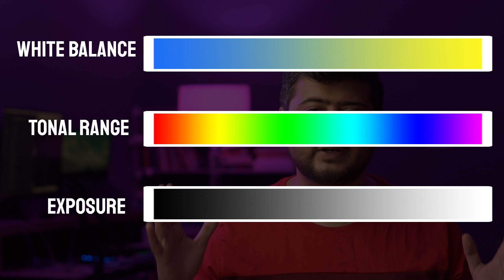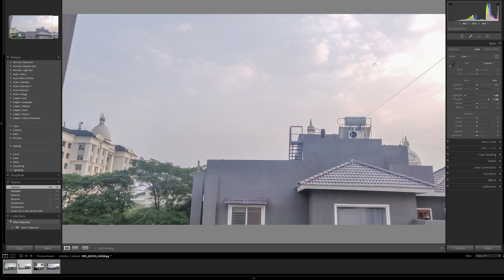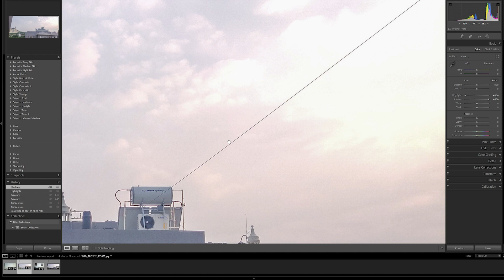RAW vs JPG | Complete Difference between JPG and RAW Explained (Hindi)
Beginners ko kaafi confusion rehta hoga kir RAW and JPG format me differences kya hai? Aur camera me kaunsi setting rakhni chahiye.

Ab iska sidha jawab to hai nahi ki RAW use kare ki JPG, wo to situation pe depend karta hai. Leking RAW vs JPG me better format kaunsa hai? Wo bhi situation pe depend karta hai.

Ye video banae ka aim hai ki aapko ek video me puri details samajh aa jae aur aap khud decision le sako ki kaunsa format use karna chahiye, RAW ya JPG.

🔗🔗🔗 Products/Links Mentioned in this video 🔗🔗🔗

About Me:

I am Pixel Matter, and I am a hobby photographer and videographer based in Indore (M.P). On this channel I cover camera, photography, videography basics, video editing tutorials, and gear reviews.

🎖 Best Entry Level DSLR I Recommend
🎖 Best Entry-Level Mirrorless Camera I Recommend

📸 My main camera : Sony A6300 (not available) Alternative 👉🏼👉🏼
📷 Main Lens
📸 My second camera : (Sold out) | Alternate 👉🏼👉🏼
📷 Recommended canon lens 👉🏼👉🏼
📷 Alternate Lens I Use

💻 My Laptop 👉🏼👉🏼
💻 Laptop Stand 👉🏼👉🏼

🎹 My Keyboard (mechanical + RGB) 👉🏼👉🏼
📺 My Monitor 👉🏼👉🏼
📺 Alterative, Cheaper Monitor 👉🏼👉🏼
💻 Video Capture Card 👉🏼👉🏼
📺 Monitor Stand 👉🏼👉🏼

🎤 My Audio Recorder 👉🏼👉🏼
🎙 Mic attachment boom arm

🔭 Original Tripod 👉🏼👉🏼 Sold out | Alternate 👉🏼👉🏼
🔭 Next tripod 👉🏼👉🏼
🔭 Most versatile stand 👉🏼👉🏼

🕯 Light I use 👉🏼👉🏼
🪔 Modifier that I use 👉🏼👉🏼

🔱 Mini Tripod